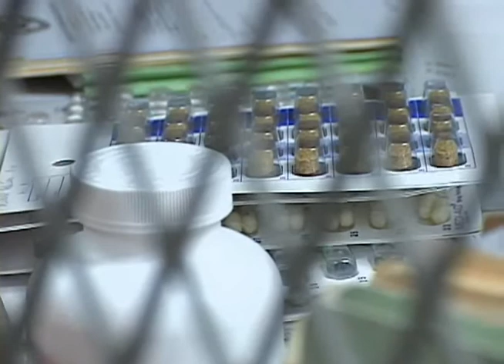Are pre-trial detainees being denied proper health care?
Keith Garrido's lawyer alleged his client wasn't receiving healthcare at the prison to treat Garrido, who is diagnosed with HIV.